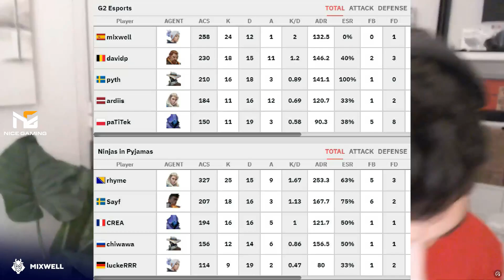WINNER TO REGIONAL! G2 vs NIP HIGHLIGHTS - First Strike EU Qualifier Playoff Valorant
First Strike Europe: Qualifier #1 Playoff/Play-In
QUARTER FINAL - WINNER QUALIFIES FOR REGIONAL FINAL
G2 vs NIP HIGHLIGHTS

Valorant Tournament Name: First Strike Europe: Qualifier #1 Playoff/Play-In
Valorant Teams: G2 vs NIP HIGHLIGHTS

G2 Esports Valorant - G2 Valorant
mixwell
davidp
pyth
ardiis
paTiTek

Ninjas in Pyjamas Valorant - NIP Valorant
rhyme
Sayf
CREA
chiwawa
luckeRRR

Thank you for choosing my channel, hope you enjoy Valorant pro match and tournament highlights!

We call HIGHLIGHTS a video where you find the best plays of the game with the best clips, best frags, valorant pro highlights, twitch highlights, with the best players in the world like sinatraa, shahzam, sick, zombs, dapr, hazed, drone, wardell, subroza, reltuc, bjor, jcstani, koler, asuna, genghsta, tenz, relyks, mitch, shinobi, vice, brax, azk, crashies, food, skadoodle, akis, calypso, fns, kaboose, mummay, supamen, poised, laski, dephh, psalm, corey, zachareee, marved, rawkus, babybay, hiko, yaboidre, pride, valliate, venerated, mixwell, patitek, pyth, ardiis, davidp, kryptix, l1nk, ec1s, soulcas, scream, rhyme, crea, luckerrr, fearoth, hyp, and much more.

At Nice Gaming FPS Central, you'll find the most anticipated matches in a highlight format, so matches instead of the average 45 mins, will be condensed into a roughly 10 minutes higlights video per map played.